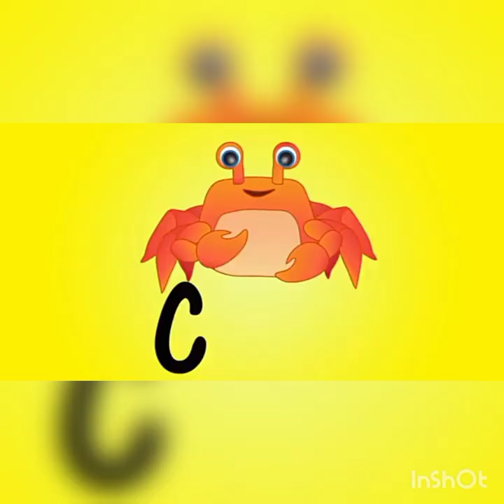Markaz Group of Schools- LKG- English- Part 18